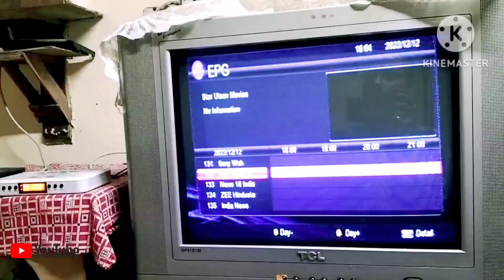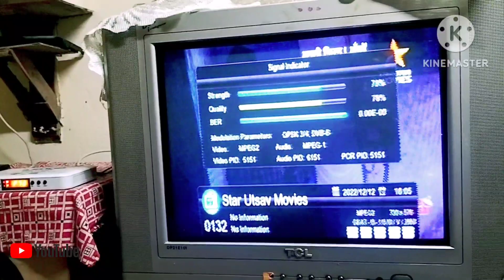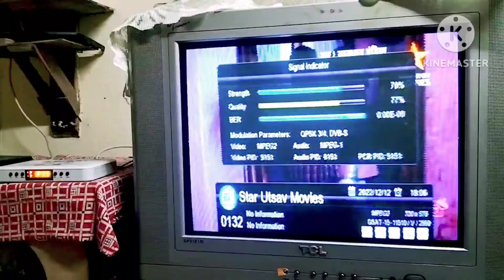NewsD.D Free dishLatest updates93.5 Ku Band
Good News DD Free dish latest updates 93.5 Ku Band  Star utsav movies channal update of  Star Bharat Channel today from 6pm Star Bharat serial comeing on the Star utsav movies.

This vedio is only for education purpose only.